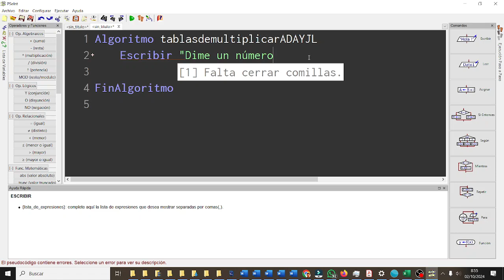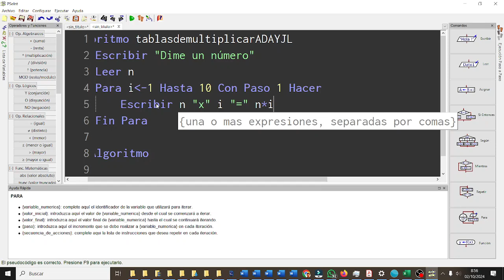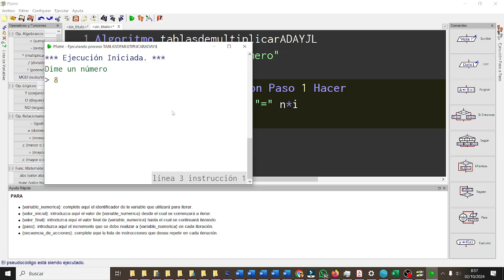PSEINT Bucles Tabla multiplicar Para X-MEN CYR3ESOAG CYR ESO IES Monterroso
Algoritmo tablasdemultiplicarADAYJL
 Escribir "Dime un número"
 Leer n
 Para iMENOR-1 Hasta 10 Con Paso 1 Hacer
  Escribir n "x" i "=" n*i
 Fin Para
FinAlgoritmo